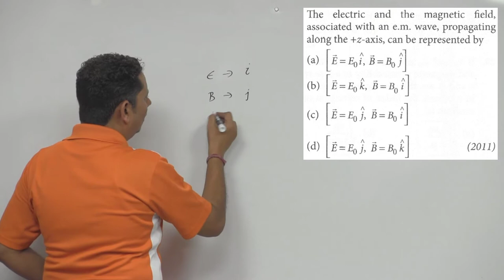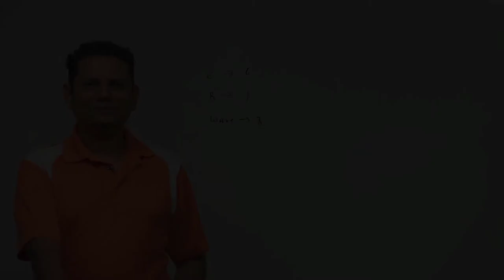The electric and the magnetic field, associated with an e.m. wave, propagating along the +z-axis,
The electric and the magnetic field, associated with an e.m. wave, propagating along the +z-axis, can be represented by